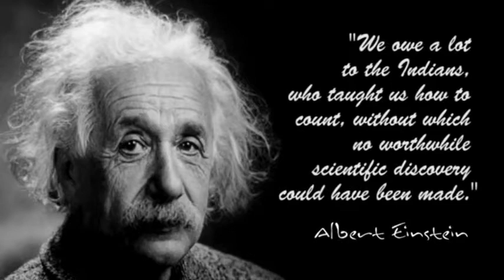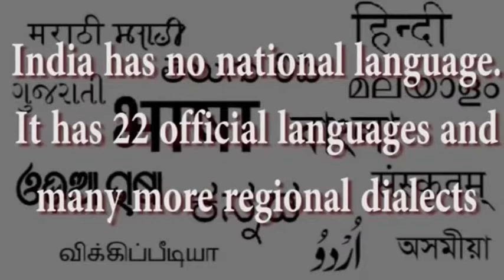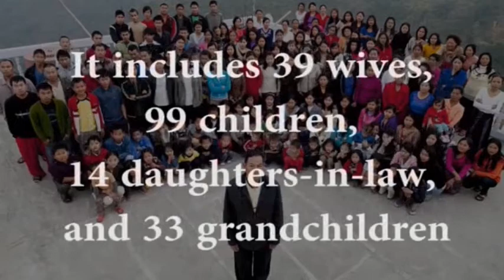Republic Day 2016 | Incredible India